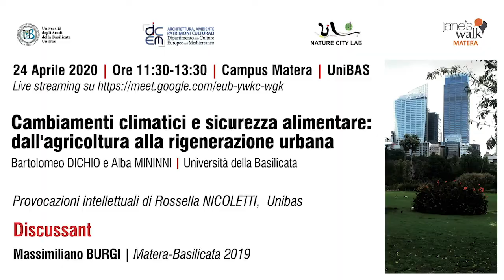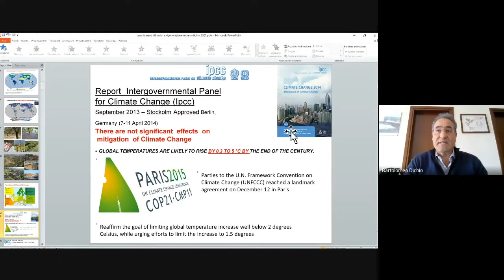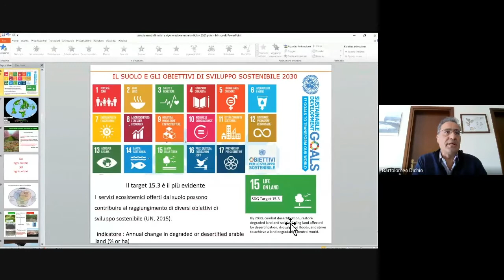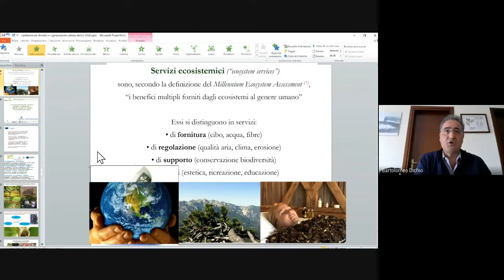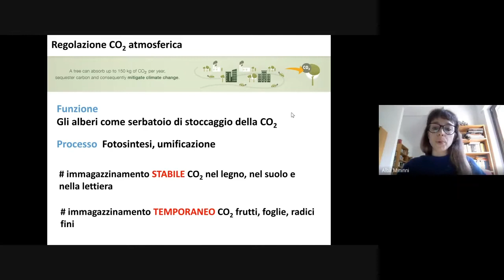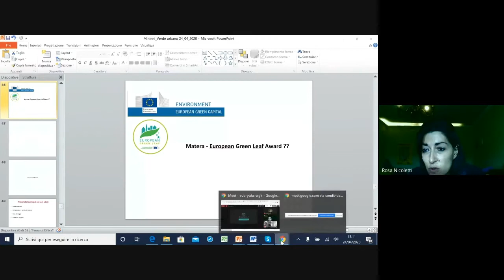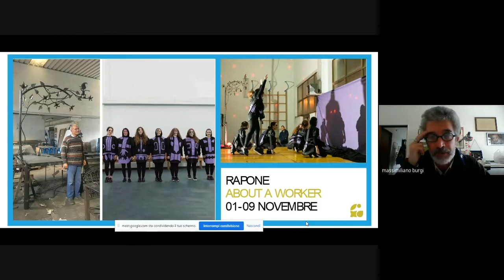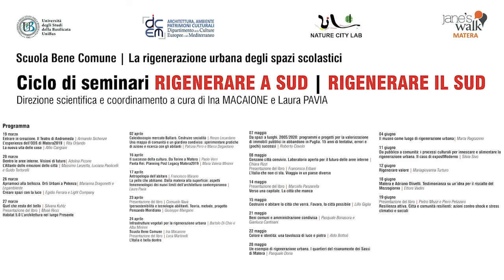B. DICHIO e A. MININNI – Cambiamenti climatici e sicurezza alimentare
Bartolomeo Dichio e Alba Mininni con Massimiliano Burgi e Rossella Nicoletti propongono come affrontare i cambiamenti climatici attraverso un uso innovativo del verde verrà.

Registrato il 24 aprile 2020 nell’ambito del ciclo di seminari RIGENERARE IL SUD | RIGENERARE A SUD coordinati da Ina Macaione e Laura Pavia, nell’ambito delle attività del Laboratorio di progettazione di Fenomenologia dell’architettura dell’Università della Basilicata